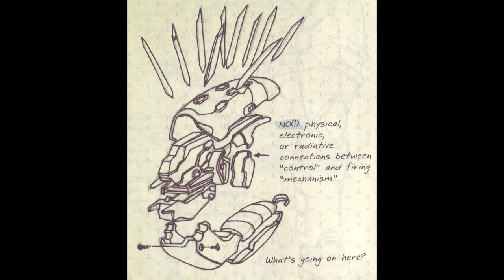Halo Reach: (In-Depth) Needler Analysis